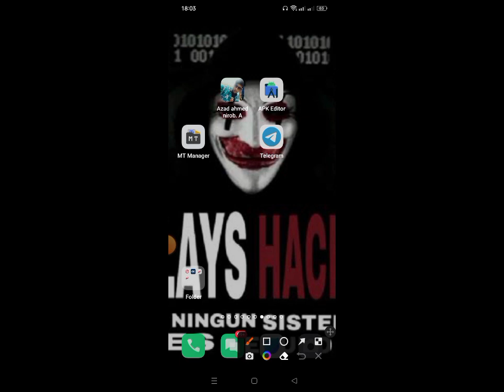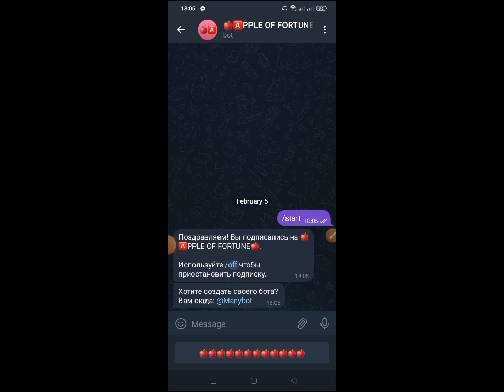1xbet/ appel hack teligiram bot /😎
{type your most important promotion} In this video, I’ll show you {video title}. Enjoy! {merch URL} 🎙️Listen to my podcast: {podcast URL} Join my Patreon Channel: {patreon URL} 📸Add me on Instagram: {Instagram URL} 🐦Add me on Twitter: {Twitter URL} 📕Add me on Facebook: {Facebook URL} 👻Add me on Snapchat: {Snapchat URL} 🧑‍💼Add me on LinkedIn: {LinkedIn URL} ABOUT MY CHANNEL: {Describe your channel} (OPTIONAL) PS: Some of the links in this description are affiliate links that I get a kickback from 😜nirob Yt